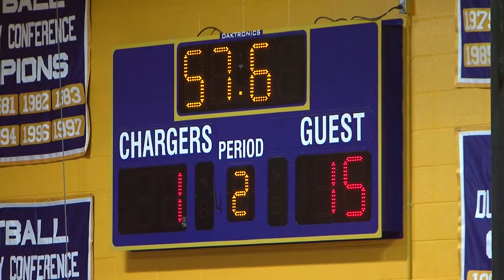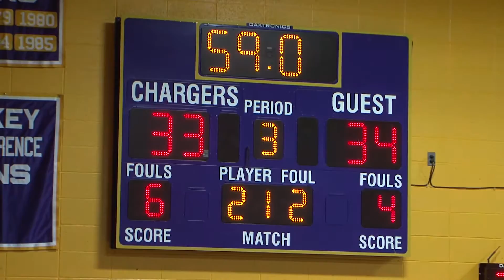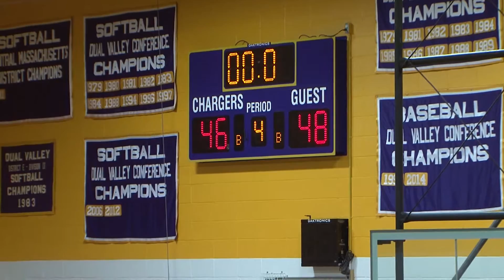Boys JV Basketball - Nipmuc vs. BMR - 1/22/16